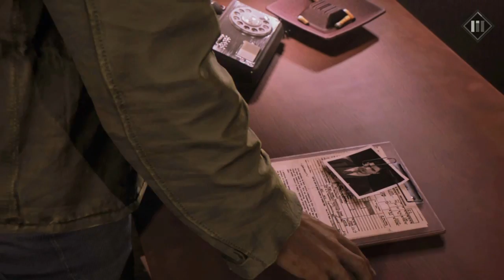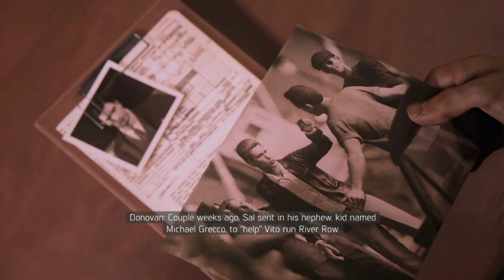MAFIA 3 Walkthrough Gameplay Part #8 /W Killerkev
What is up guys and today I am going to be playing some Mafia 3 ! What a game this is ! so Happy to be playing this awesome game, dident wanna talk to much as I want you to enjoy the game-play

Mafia III is an action-adventure video game developed by Hangar 13 and published by 2K Games for Microsoft Windows, OS X, PlayStation 4, and Xbox One. It is the third installment in the Mafia series, and the debut title for Hangar 13.